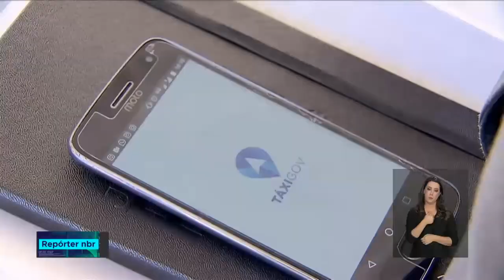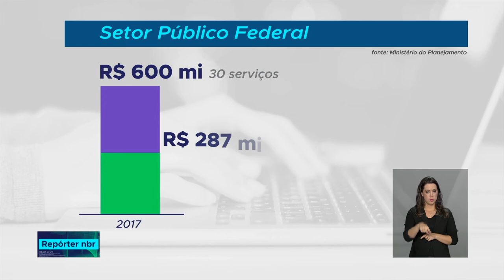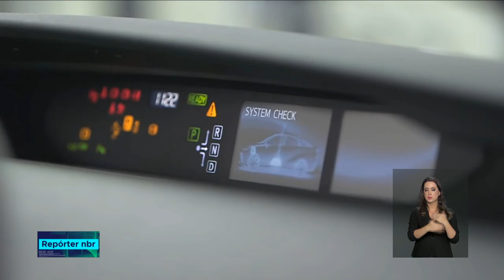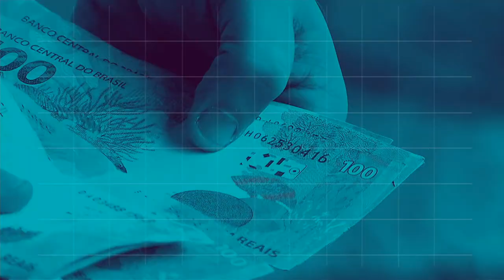REPÓRTER NBR 18h - 13 de dezembro de 2018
REPÓRTER NBR 18H - 13.12.18: O presidente Michel Temer assinou  a medida provisória que flexibiliza a injeção de capital estrangeiro nas companhias aéreas brasileiras. E mais:  Mais de 600 milhões de reais! Essa foi a economia que o governo conseguiu após algumas ações, como  a criação do Táxi Gov, que diminuiu o uso de carros oficiais.